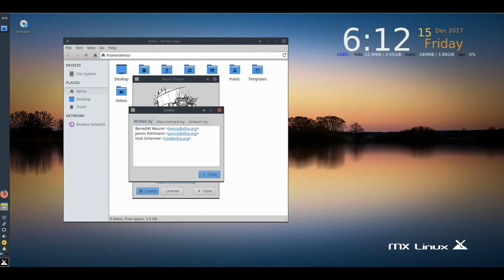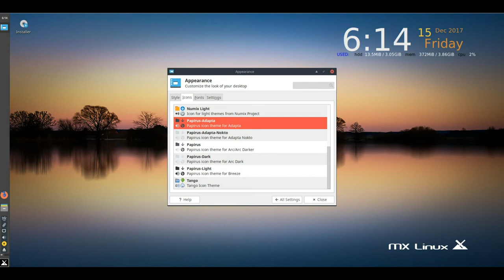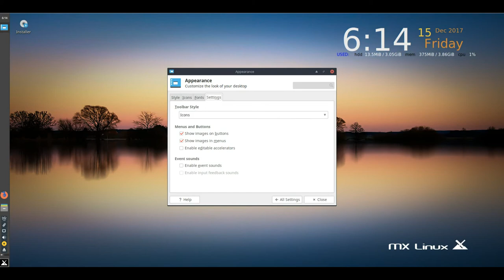MX Linux 17 official release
MX Linux, a desktop-oriented Linux distribution based on Debian's "stable" branch, is a cooperative venture between the antiX and former MEPIS Linux communities. Using Xfce as the default desktop, it is a mid-weight operating system designed to combine an elegant and efficient desktop with simple configuration, high stability, solid performance and medium-sized footprint.